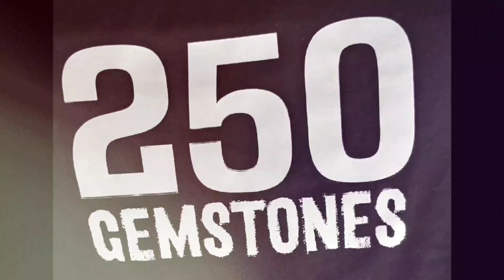Jada Pinkett-Smith Goes On "All The Smoke" Podcast and Reveals 2pac Was In Love With Her